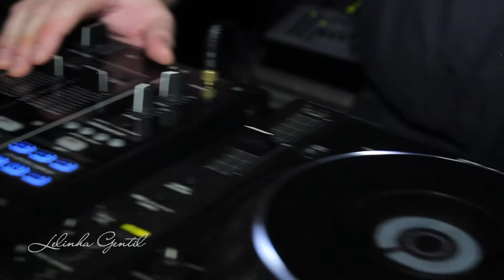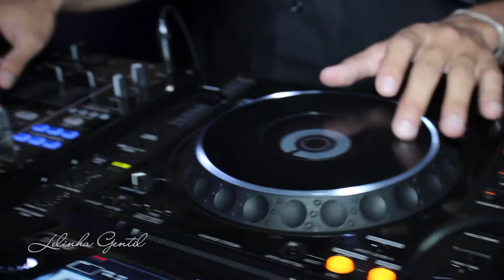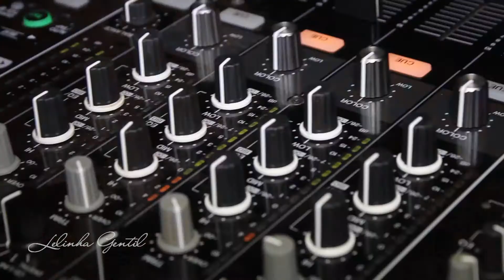Comemoração Ed Mendes (Programa Lelinha Gentil 22-09-13)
No ar todo domingo às 10h30, com reprise às 23h59 na quarta-feira.
Canal 20 - NET Cidade - Ribeirão Preto